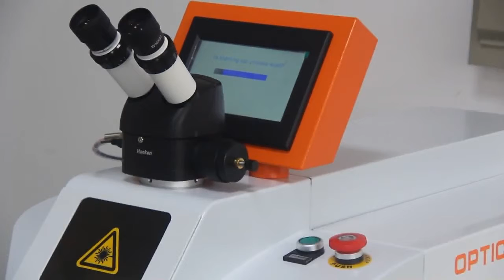Jewelry laser welding machine for dental gold from OPTIC TECH